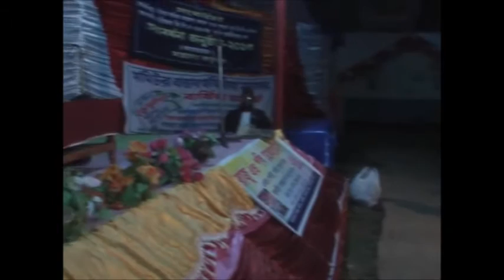Bangla Waz 2015 by mMd Salim Uddin Moulana Abdul Munim (Monzill Ali) Saheb